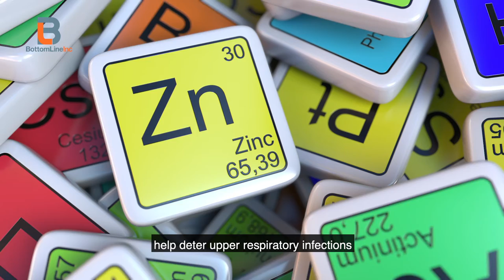Boost Your Immune System with Alphabet Soup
If you want to beat sickness, it's all about boosting your immune system because there are no medications that are yet proven to cure it.

President & CEO of Bottom Line Inc., Sarah Hiner, has a neat little trick to teach you the vitamins you need to boost your immune system and stave off COVID-19. 🦠🚫

IMMUNE BOOSTERS YOUR DOCTOR DOESN’T KNOW
From the editors and experts of Bottom Line Inc.
We're giving it away FREE.. because we truly care.